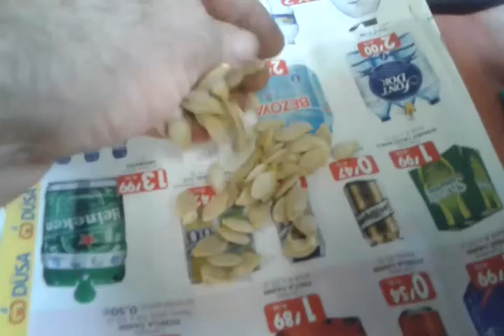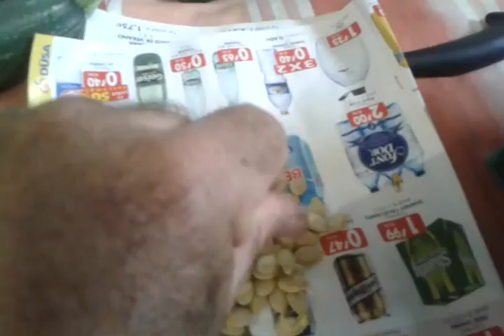Tomates afectados por el sol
tomates que nesecitan una media sonbra .semillas de calabaza. atando tomates